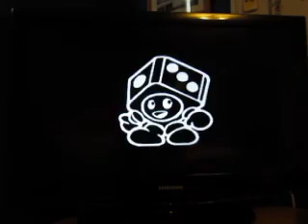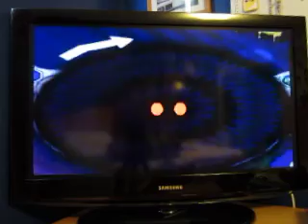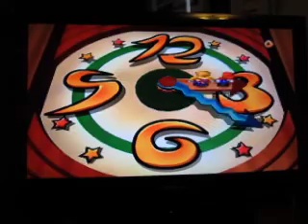2,000 Subscriber Special For TheZachman18: Part 11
Here's part eleven, in which Mario Party 3 finishes.